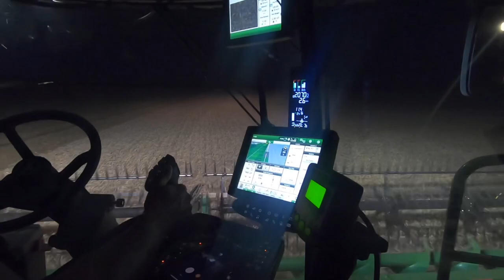Custom Harvest 2020 Stevens Entities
The American Midwest harvest run from Texas to North Dakota.

Cole Swindell- Flatliner

Drew Jacobs- Might be a redneck

Kenny Chesney- Here and now

Koe Wetzel- February 28, 2016